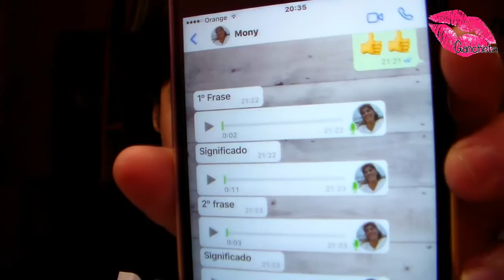Colaboracion especial España/ Argentina con Mony